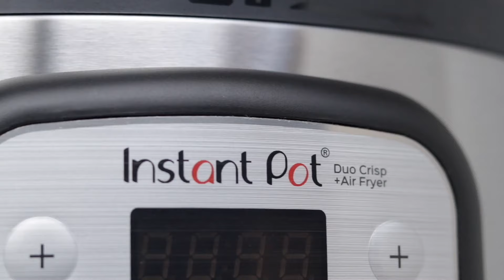Instant Pot Duo Crisp - Pressure Cooking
The Instant Pot® Duo Crisp™ + Air Fryer is the best of all possible worlds. With 11-in-1 functionality it does everything a regular Instant Pot does, but swap out the pressure cooker lid for the innovative air fryer lid, and you’ve got a whole new set of cooking techniques available — all fast, easy and at the touch of a button.